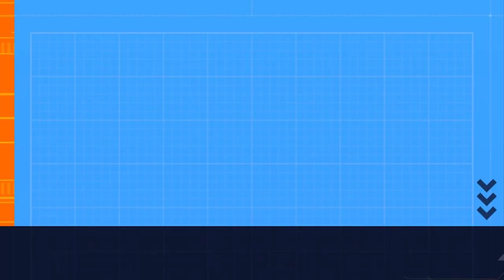PAUL POGBA BANNED FOR 4 YEARS FROM FOOTBALL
Paul Pogba banned for 4 years from football is shocking to the football fans. how do professional footballers get themselves in this mess